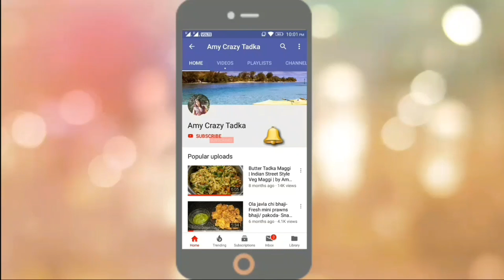पुलाओ बनाने का ये तरीका देख के आप कहेंगे पहले क्यों नहीं पता था | Matar Pulao Recipe | Peas Pulao